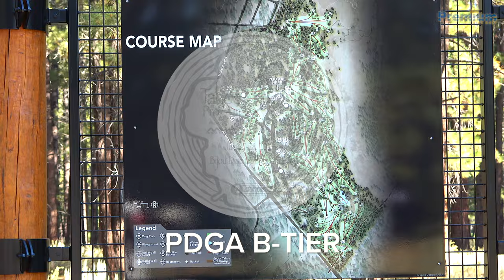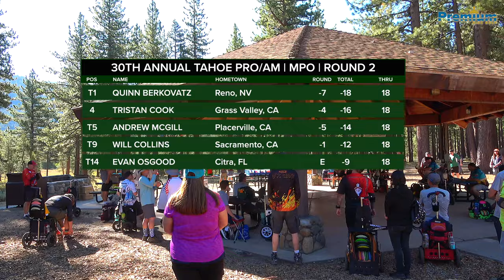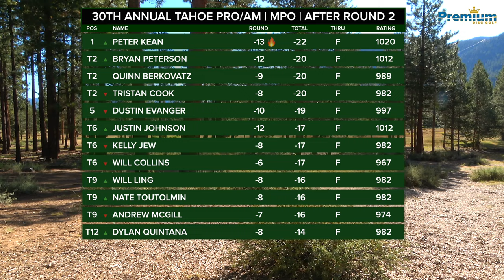2024 TAHOE PRO/AM | MPO LEAD CARD | RND2 BACK 9 | Cook, Burkovatz, Collins, McGill, Osgood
This is the second round, holes 19-27, of the MPO Lead Card at the 30th Annual Tahoe Pro/Am from Bijou Disc Golf Course in South Lake Tahoe, CA. This was a PDGA Sanctioned B-Tier event held July 27-28, 2024. This event was presented by the MVP Disc Sports.

Players on the card were Tristan Cook, Quinn Berkovatz, Will Collins, Andrew McGill and Evan Osgood.